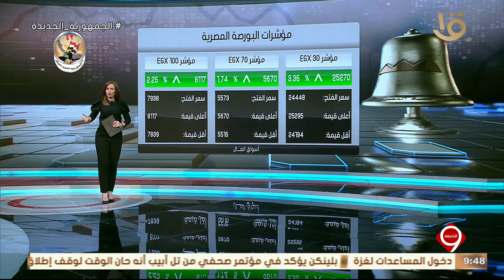نشرة التاسعة | أخبار الاقتصاد.. مع مؤشرات البورصة المصرية